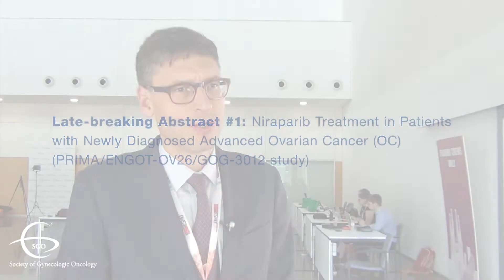ESMO19: PRIMA/ENGOT-OV26/GOG-3012 Positive Study for Ovarian Cancer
Presenting author Antonio Gonzalez-Martin, MD, PhD, from the Clinica Universidad de Navarra in Madrid, Spain, discusses Late-breaking Abstract #1: Niraparib Treatment in Patients with Newly Diagnosed Advanced Ovarian Cancer (OC) (PRIMA/ENGOT-OV26/GOG-3012 study), which was presented during Presidential Symposium I on Sept. 28 at the European Society for Medical Oncology (ESMO) Congress 2019.